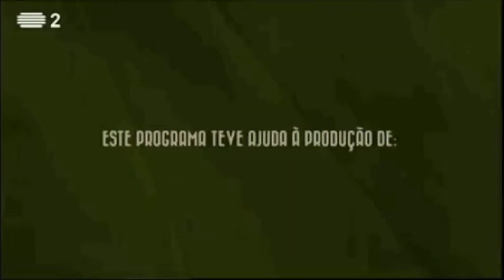Cahora Bassa a construção da barragem ( Moçambique ) 🇲🇿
Cahora Bassa a construção da barragem Historia da construção da Barragem de Cahora Bassa - Foi projectada no âmbito do Plano de Desenvolvimento do Vale do Zambeze, um projecto ambicioso de desenvolvimento daquela região, lançado pelo Estado português. Os estudos hidráulicos e estruturais do projeto foram desenvolvidos pela empresa de consultoria Hidrotécnica Portuguesa, em Lisboa, com a orientação geral do Prof. Alberto Abecassis Manzanares, com a colaboração na parte hidráulica do Prof. Eng.º António Quintela e na parte estrutural dos engenheiros João de Salvador Fernandes e António Cruz. Os estudos hidráulicos em modelos reduzidos foram desenvolvidos no LNEC sob a supervisão do Eng. Fernando Lemos na Divisão de Hidráulica das Estruturas com a participação do Eng. Jorge Paes Rios.

A sua construção começou em 1969 e a segurança durante esta fase esteve garantida pelos Batalhões de Caçadores Pára-quedistas portugueses 31 e 32. A albufeira começa a encher em Dezembro de 1974. É administrada pela Hidroeléctrica de Cahora Bassa, uma empresa que desde a independência e até 2006 foi detida conjuntamente pelo estado de Moçambique, com uma participação de 18%, e pelo estado português, com uma participação de 82%.